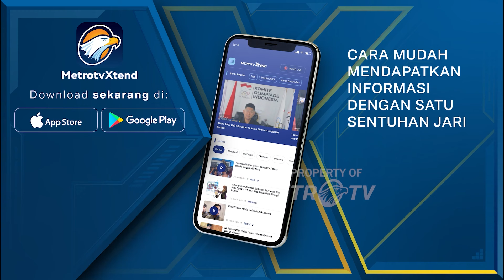Tersangka 4svs1l4 Tetap Dilantik Jadi Anggota DPRD Singkawang - [Metro Pagi Primetime]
MetroTV,
HA, Tersangka pencabulan terhadap anak perempuan 13 tahun ini masih berkeliaran, bahkan tetap dilantik sebagai anggota DPRD Singkawang, Kalimantan Barat. Melihat hal ini, keluarga korban merasa geram.